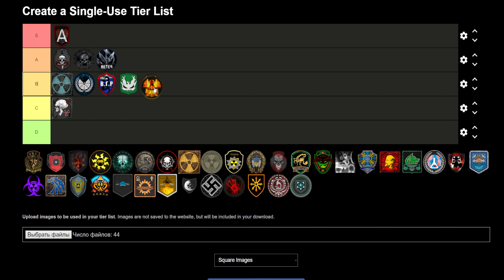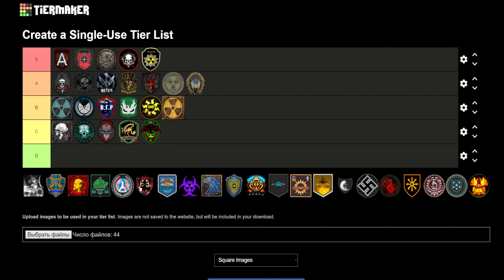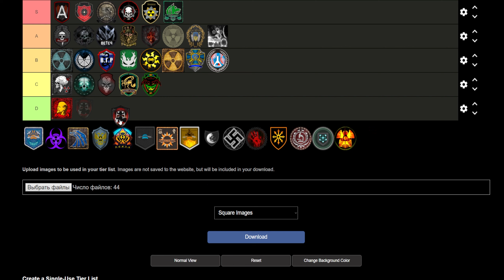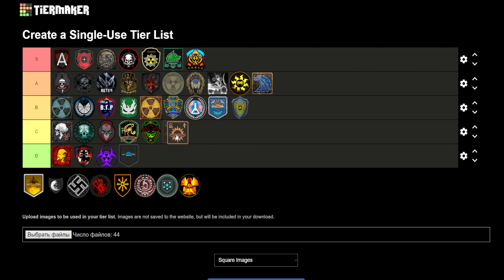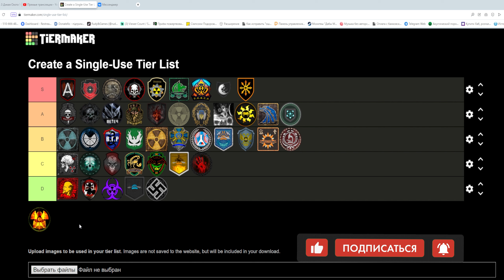ТИР-ЛИСТ ЛУЧШИХ ГРУППИРОВОК ВО ВСЕЛЕННОЙ СТАЛКЕРА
Отвечаю на самый популярный вопрос года: "какая группировка самая любимая?"

Шульга - Мастер
Enes Seviş - Легенда
PALACHGAMES - Ветеран

Шульга
Orbit
Дениска
Санëк
STALKER 982
Най4оус
Паша
Bencie Rocker